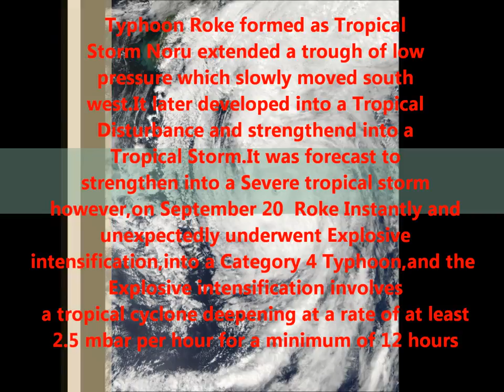Typhoon Roke 18w 2011 Movie-1080pHD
Short Movie of Typhoon Roke 18w 2011, featuring Typhoon Roke image gallery, and Typhoon Roke satellite animation